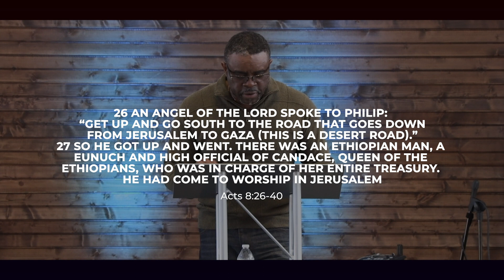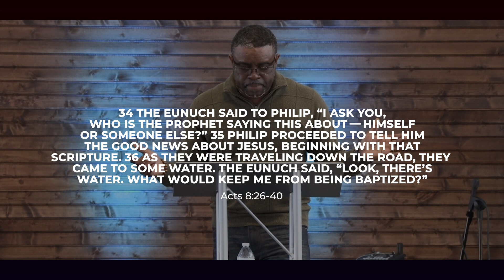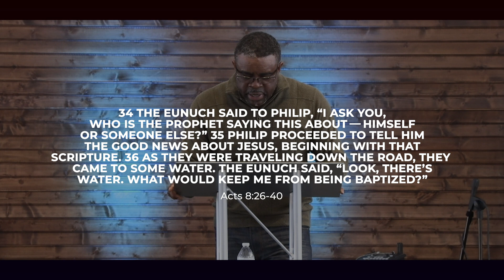Contagious Faith - Sermon by Rob Harden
As this new church in Acts 8 is encountering mounting persecution, Philip’s obedience to the Spirit’s call results in him baptizing a high ranking Ethiopian Eunuch. Elder Rob challenges us to obey the Holy Spirit as he leads us to faithfully share the gospel, even if His leading seems like a detour.